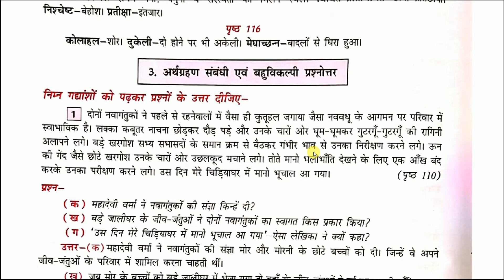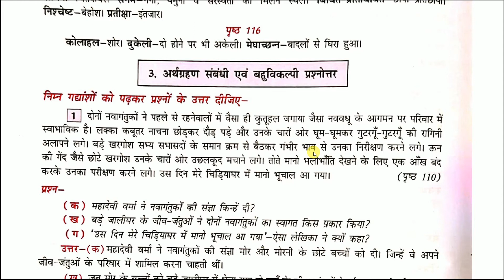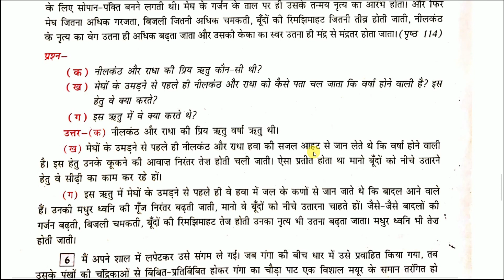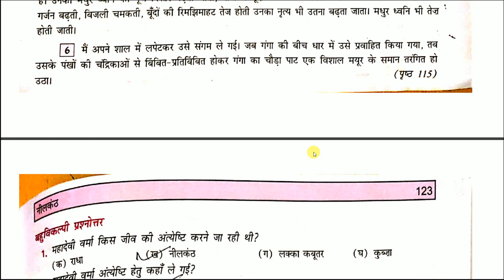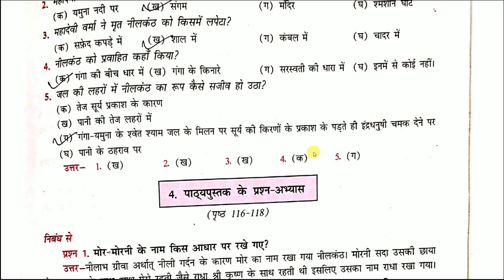Neelkanth Class 7 MCQ | नीलकंठ | CBSE | NCERT | Hindi | Vasant | DEVZ NAGRI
In this lesson i will teach Neelkanth Class 7 MCQ | नीलकंठ | CBSE | NCERT | Hindi | Vasant | DEVZ NAGRI. Listen each and every words carefully and fit every point in you mind. Make proper notes. You can pause and write the important points.

► To download PDF file of importrant notes and textbook of Class 7 वसंत भाग-2 and Class 7 बाल महाभारत कथा follow these steps inside this pdf

► CLASS 7 HINDI VASANT BHAG 2 ALL POEMS AND STORIES EXPLAINED WITH QUESTION ANSWERS 👇

Hum panchi unmukt gagan ke | हम पंछी उन्मुक्त गगन के | Summary | CBSE | Class 7th Hindi Vasant

Dadi Maa | दादी माँ | Full Lesson PART 1 | CBSE Class 7th Hindi Vasant 2 | DEVZ NAGRI

Himalaya ki betiyan Class 7th Hindi Vasant | PART 1 | हिमालय की बेटियाँ | CBSE NCERT | DEVZ NAGRI

Rakt Aur Hamara Sharir Class 7 Explanation With Question Answer | रक्त और हमारा शरीर | CBSE Hindi

Sham Ek Kisan Class 7 Summary | शाम एक किसान | Poem | CBSE | NCERT Hindi Vasant | DEVZ NAGRI

Bhor Aur Barkha | भोर और बरखा | Class 7 Vasant Bhag 2 Line By Line Explanation With Q and A